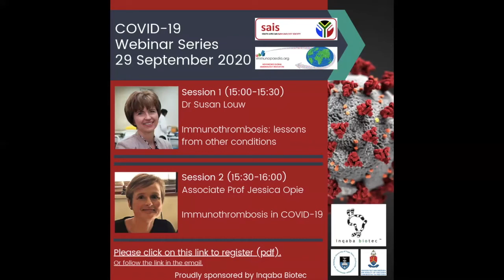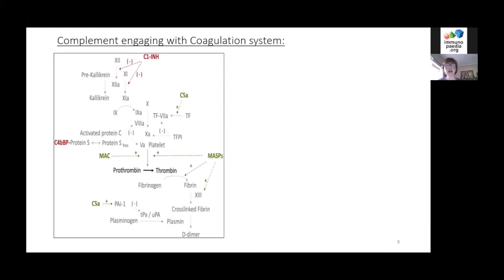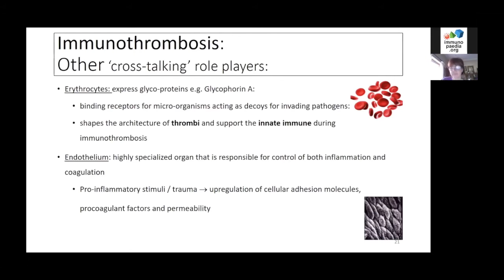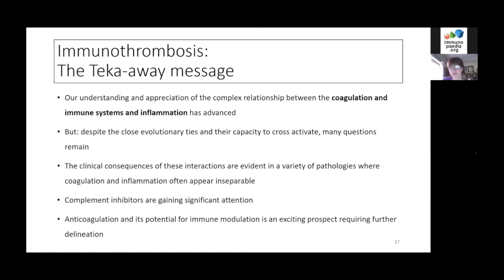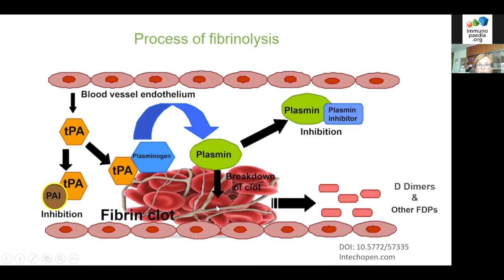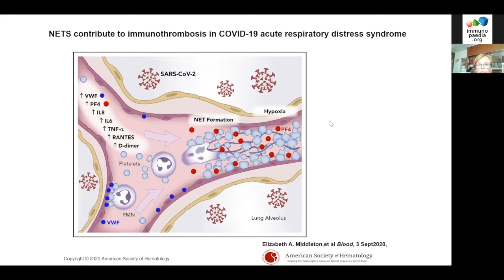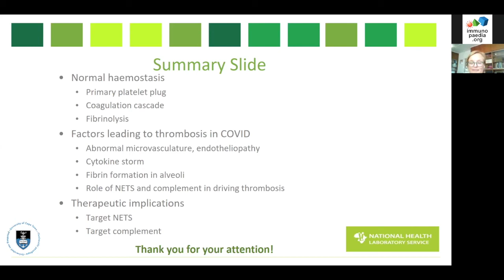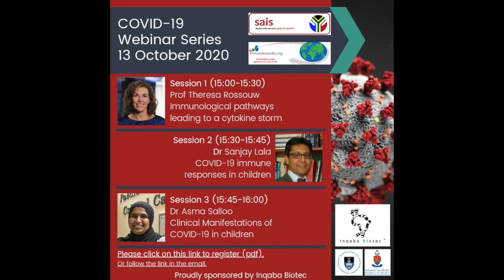COVID-19 & Immunothrombosis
Webinar featuring talks by haematopathologists Dr Susan Louw and A/Prof Jessica Olpie on Immunothrombosis & COVID-19. Immunothrombosis is the direct interaction of activated leukocytes with platelets and coagulation function, this interaction usually involves dysregulation of neutrophil extracellular trap formation. Pathologic immunothrombosis has been reported in as high as 40% of hospitalised severe COVID-19 patients.